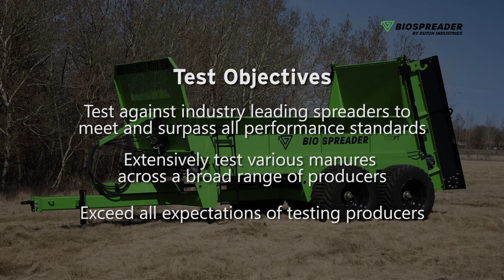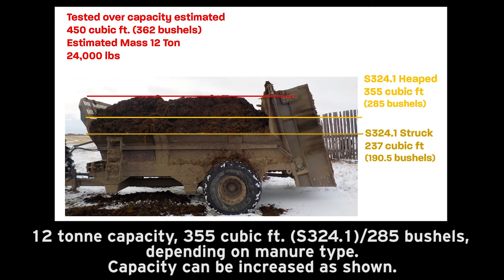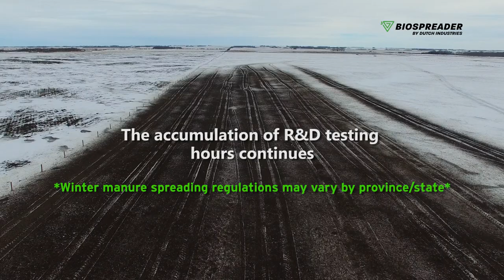Dutch Industries: BioSpreader 7020PT R&D Video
The North American built BioSpreader 7020PT has finally arrived. Dutch Industries who since 1952 have been manufacturing all types of quality farm equipment for the Agricultural community is proud to announce the product to our lineup. The BioSpreader has been researched and designed through years of producer feedback and then tested extensively with a wide range of livestock producers, wet and dry types of manure and extreme weather conditions. We also paid very close attention to the details of maximum spread pattern and spread uniformity and consistency. The result is a manure spreader that performed exceedingly better than the leading competitor after hundreds of hours infield testing.

To see the original design of the R&D BioSpreader going through the many steps and processes of mechanical and manure spread testing please watch the video above.